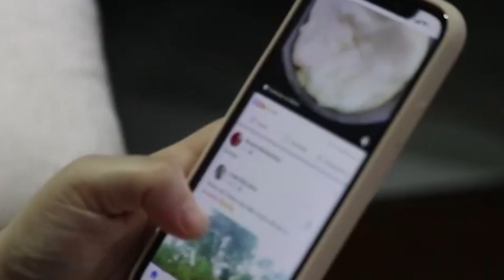Twitter Fires 90 Percent Of Its Staff In India || DNOW Media